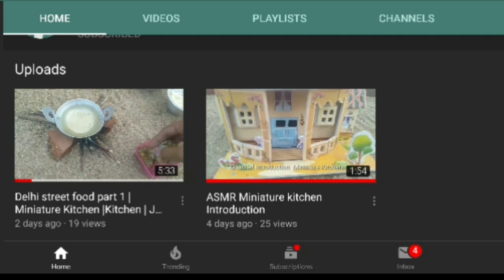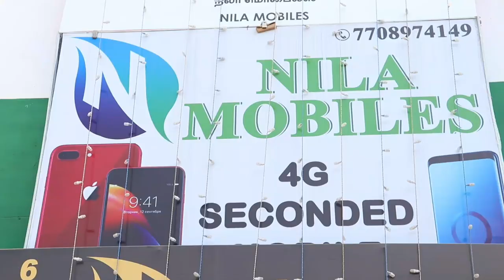Secondhand and used mobiles for low price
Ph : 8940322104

NILA MOBILES
PERUNDURAI NEW BUS STAND
PERUNDURAI

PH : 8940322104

Jayaprakash Miniature Kitchen channel link

Used mobiles
Premium mobiles
Second hand mobiles
Samsung mobiles
4g mobiles
Redmi mobiles
Mobiles review
New mobiles review
5g mobiles
Oppo mobiles
Vivo mobiles

advertisement contact

 விளம்பர தொடர்ப்புக்கு

(whatsapp only)